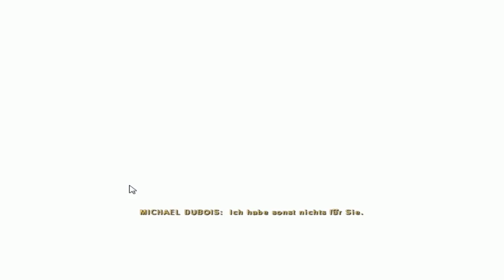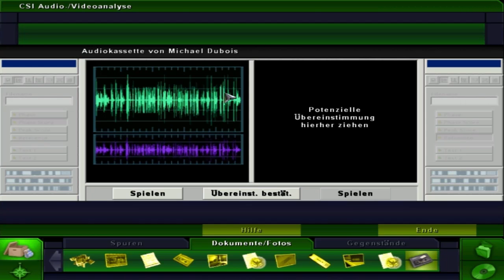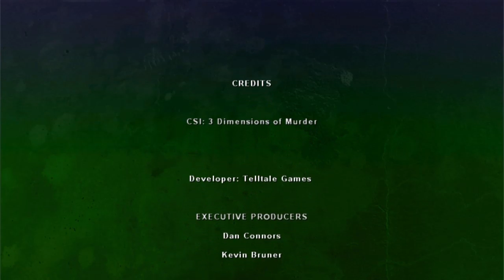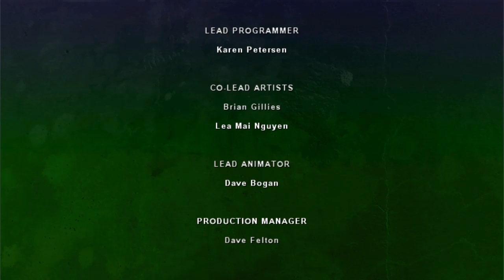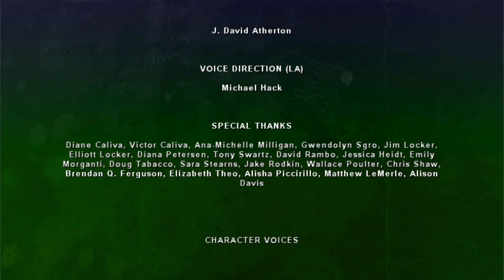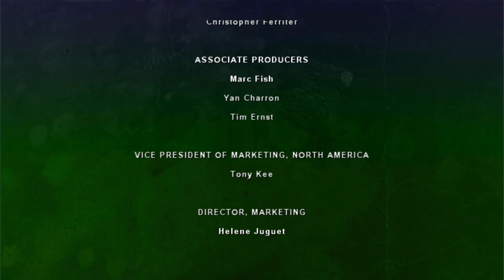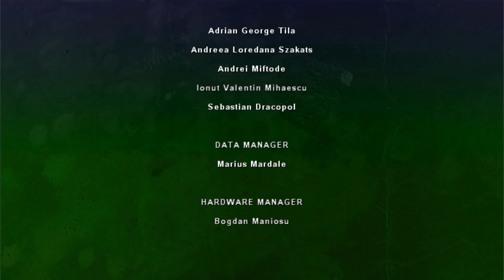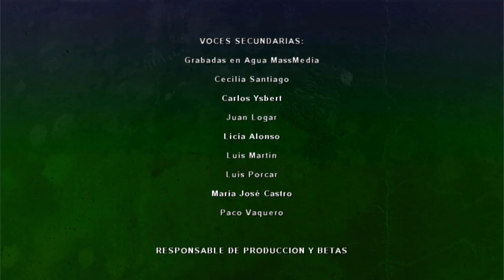CSI: Mord in 3 Dimensionen ~ Fall 5 #06 Audiotape entlarvt den Mörder! ● [Fall abgeschlossen]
Bis zum Ende unseres letzten Falles ist es nicht ganz klar, wer der Täter ist...